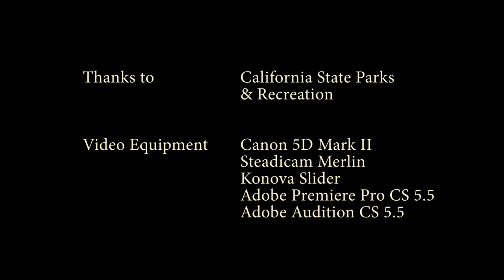Redwoods Variations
For this five-minute video on the California Redwoods, I attempted to create a visual piece with a musical structure in the tradition of filmic experiments in sound-image and music-image correlation, or synaesthesia. This is a formal concept I am also exploring in my scholarly work with an article in progress on Sergei Eisenstein's Alexander Nevksy (1938). Following Eisenstein's example with Prokofiev's music, I selected an orchestral prelude from Richard Wagner's Das Rheingold (Part I of the Ring Cycle) and I attempted to build a visual correlate to musical cues as heard on the sound track. Most notably, the drone of bass chords, or sustained accompaniment, throughout the piece finds a parallel in the camera's constant tracking motion along the horizontal axis of the forest floor. This serves as the most direct representation of Eisenstein's concept of "inner synchronicity," whereby formal elements of both image and sound refer to a higher organizational level or generalized outline (i.e., "movement"). In this case, that organization is characterized by continuousness, or a sustained audiovisual motif. The drone motif therefore functions visually, aurally, and, most importantly, on the level of the organizational structure and "movement." Against this drone, the main themes play out in a similar fashion by forging formal and thematic links between image and music.

For example, the rising motif that forms the building blocks of Wagner's prelude corresponds to the two establishing shots of the Eel River in the opening section, where the forest is portrayed in distinct planes of depth. On an audiovisual level, the opening establishes a theme (forest/rising motif) and its subsequent variations. Following Eisenstein's method, this rising motif may suggest visual depth in planes or various horizontal/vertical elements in the composition. Thus, soon after the opening, the rising motif invites us to contemplate the redwoods' vertical majesty. Between 01:30--02:20, a new musical theme featuring rising and lowering arpeggios in the strings corresponds to our first view of the treetops, where branches reach out in every direction. At 02:20, as the camera tracks through the burned-out tree, the woodwinds take up a new rising motif, followed by the strings (03:00). As this motif accelerates in tempo and crescendos, there is a correlative and incremental dynamism in the imagery and camera movements until we reach the climactic sequence and its final motif of rising scales/runs (04:00).

In terms of thematic significance, Wagner's piece from Der Ring des Nibelungen (Ring Cycle) reinforces a romantic notion of the redwoods' cyclical, eternal, and mythic lifespan from birth, to death, to rebirth on the forest floor. Establishing that romantic, pastoral theme is important, since this ostensibly untouched landscape betrays the remnants of human intervention as evident in carved writings on fallen trees, forest trails, and a metal railing visible in the background of an uprooted giant redwood. As the camera movements progress from transcendent or "disembodied" tracking shots to walking and running steadicam shots along trails, the imagery implicates the camera's increased sense of "embodiment" as it explores the forest. Sporadic lens flares also function in a reflexive manner to make visible the apparatus behind this mythic/romantic representation. A final lens flare overtakes the image as the audio crossfades from a sustained orchestral note to forest sounds that emulate electronic white noise.